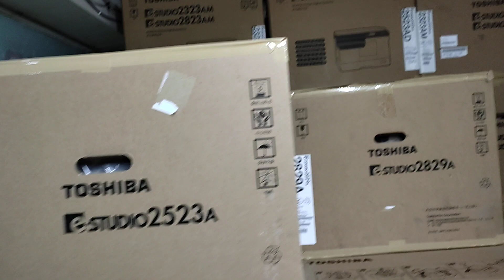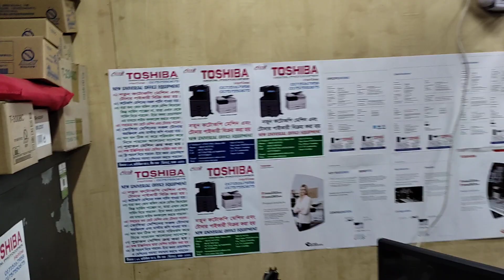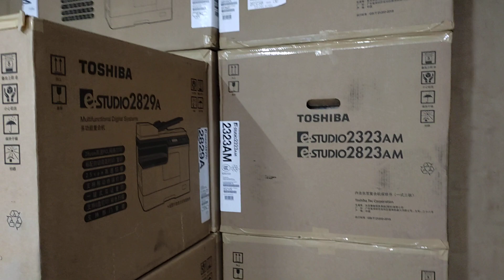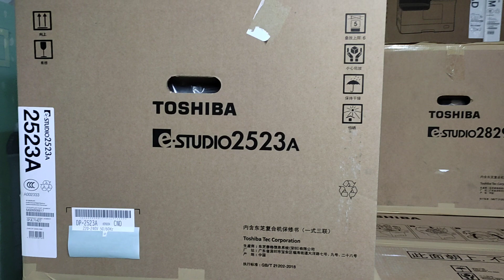Toshiba e-studio 2523A A3 Multifunction digital photocopier - new universal office 01757550875